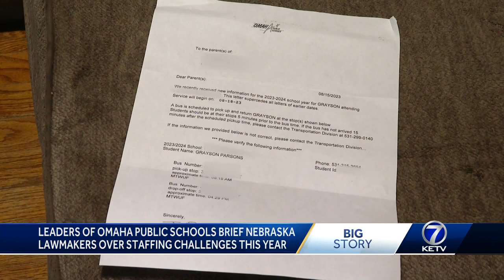'Friendly fire': Nebraska senators grill OPS on staffing shortages, trying to fix vicious cycle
Leaders of Omaha Public Schools briefed Nebraska lawmakers over special education staffing issues.